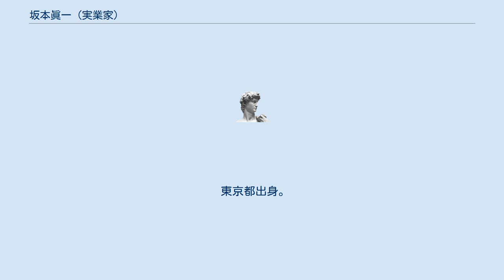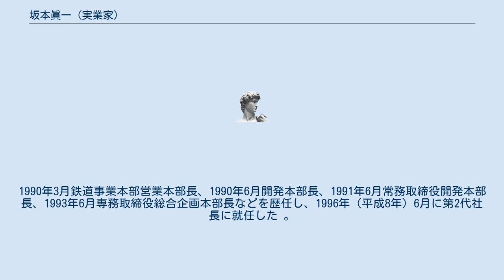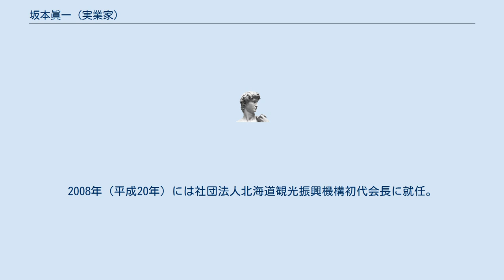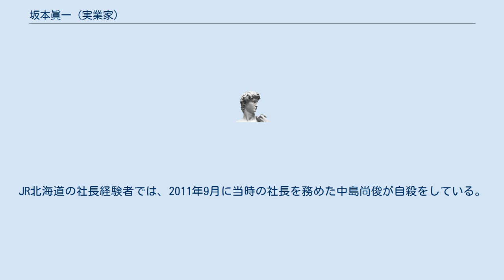坂本眞一 (実業家)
坂本 眞一（さかもと しんいち、1940年（昭和15年）2月19日 - 2014年（平成26年）1月14日）は、日本の鉄道実業家。
北海道旅客鉄道（JR北海道）の社長や会長、北海道経済連合会副会長などを歴任したが、北海道観光振興機構初代会長在任中自殺した。
 東京都出身。
北海道大学工学部土木工学科を卒業後に1964年（昭和39年）、旧国鉄に入社。
1979年2月東京第三工事局次長、1983年4月大阪鉄道管理局施設部長、1985年4月総裁室調査役、1985年7月経営計画室計画主幹、1987年3月北海道旅客鉄道株式会社設立準備室分室付となる。
 1987年（昭和62年）4月、日本国有鉄道の分割民営化に伴う北海道旅客鉄道の発足にともない取締役鉄道事業本部営業部長に就任する。
1990年3月鉄道事業本部営業本部長、1990年6月開発本部長、1991年6月常務取締役開発本部長、1993年6月専務取締役総合企画本部長などを歴任し、1996年（平成8年）6月に第2代社長に就任した 。
その後は2003年（平成15年）から代表取締役会長、2006年から取締役会長、2007年（同19年）から取締役相談役、2008年から相談役を務める。
『北の零年』（2005年東映）の企画者である。
 2004年（平成16年）から北海道経済連合会副会長、2006年（平成18年）から北海道経済同友会代表幹事を歴任している。
2008年（平成20年）には社団法人北海道観光振興機構初代会長に就任。
 2014年1月15日8時20分ごろ、北海道余市郡余市町の余市港100mの沖合にて死体となって浮いているところを海上自衛隊によって発見された。
14日17時頃に秘書が車で札幌市内の自宅に送り届け、翌15日朝に秘書が自宅に迎えに行ったが不在で連絡が取れなくなっていたため、警察に通報した。
坂本の自家用車が余市港の岸壁で発見されており、自殺とみられる。
JR北海道の社長経験者では、2011年9月に当時の社長を務めた中島尚俊が自殺をしている。